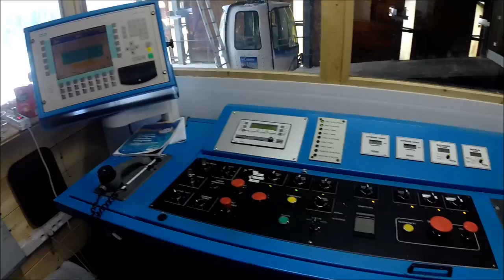Télécabines - projet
Les télécabines Montjoie / Signal.
Images du projets 2015.